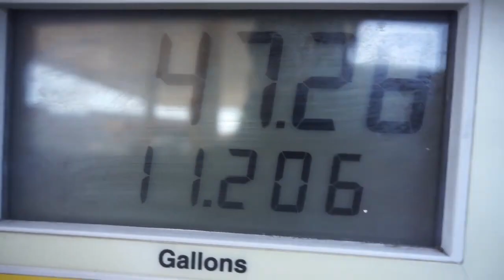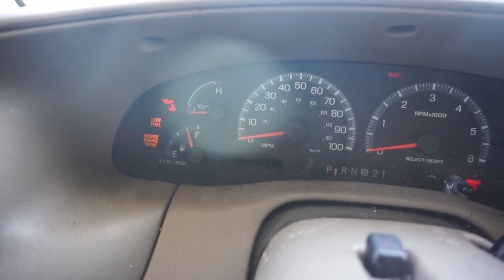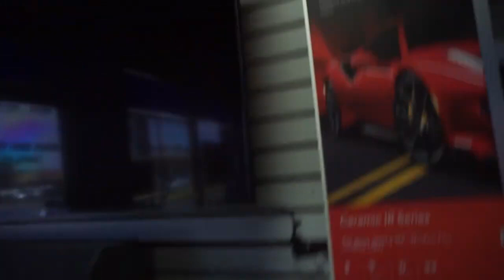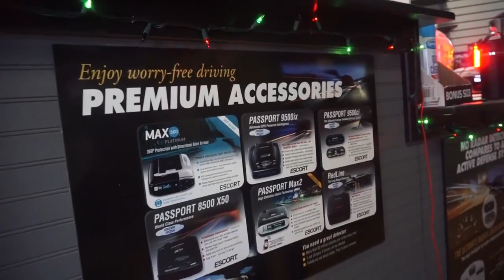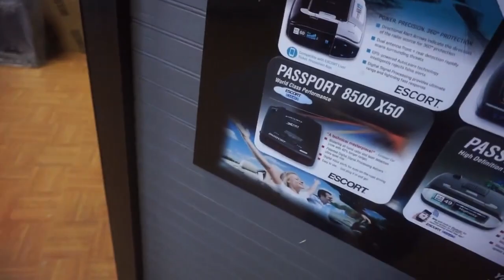GETTING MY WINDOWS TINTED ON MY F150 2002